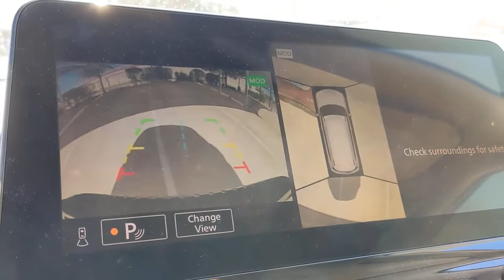2022 Nissan ARMADA San Antonio, Austin, Houston, New Braunfels, Helotes, TX N220093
Red New 2022 Nissan ARMADA available in San Antonio, Texas at Gunn Nissan. Servicing the Austin, Houston, New Braunfels, Helotes, TX area.

Gunn Nissan
12838 San Predro